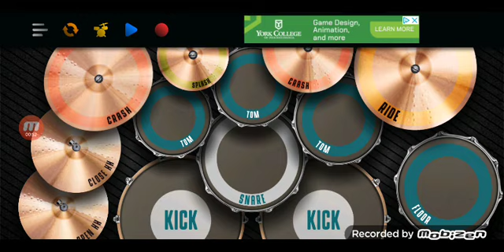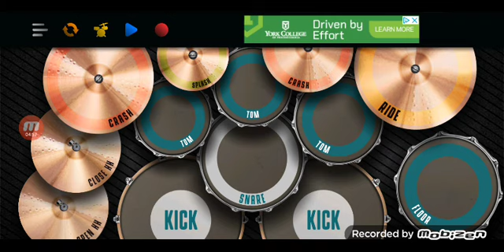October 23, 2024